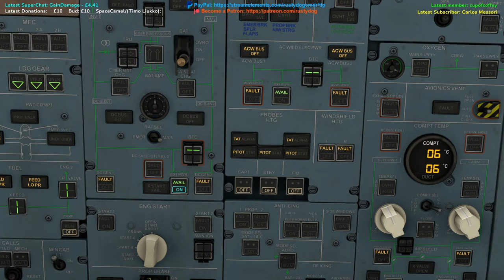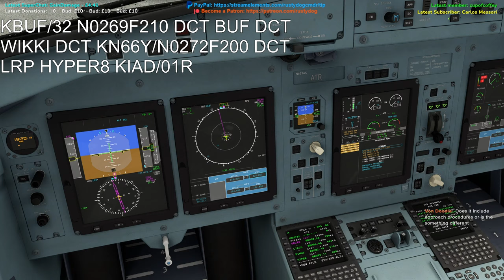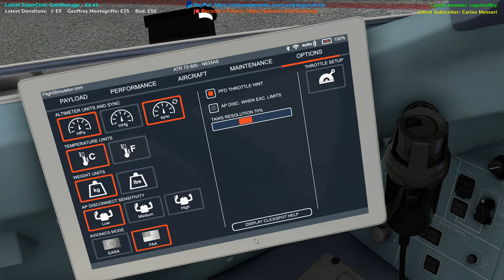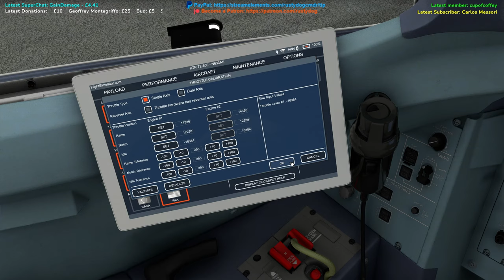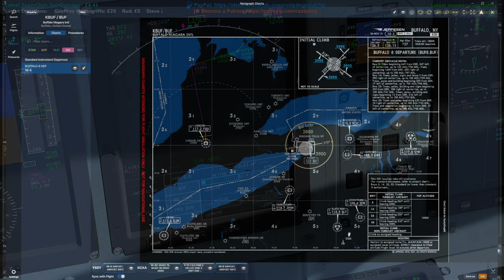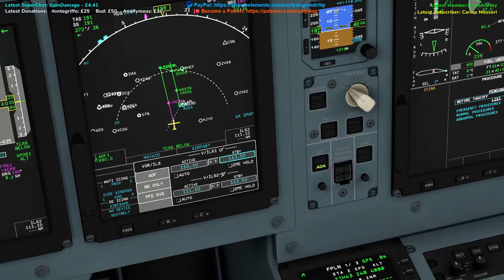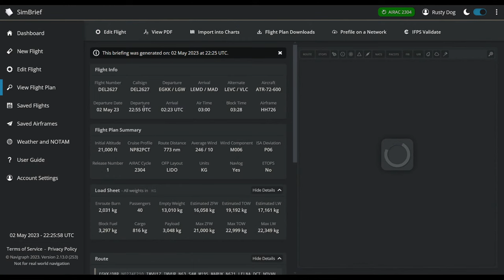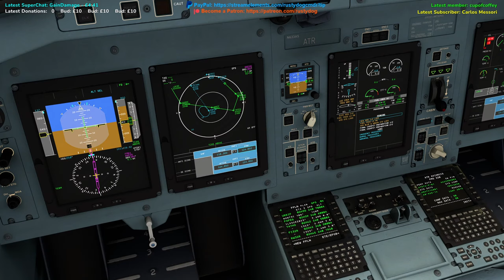Microsoft Flight Simulator - Buffalo to Washington - ATR 72-600. 1st full flight. Can I do it?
Well, here we go.  My first attempt at a full flight in the ATR 72-600.  Can I do it?  Probably not, but I'll try my best :)
Best to watch this one from the ground than to be on board.

My rig: AMD Ryzen 9 5900x / Gigabyte X570S-UD Motherboard / 32Gb Corsair Vengeance DDR4 3600Mhz RAM / Nvidia 2080 Super / Arctic Liquid Freezer II 240
3xBENQ GW2765 27" Monitors / HTC Vive VR / Virpil Constellation Alpha L with WarBRD base joystick / Logitech G19 keyboard / Logitech G35 headphones / Logitech MX1000 Laser mouse / Fanatec GT3RS V2 wheel with Clubsport V1 pedals / Logitech Z906 Sound System